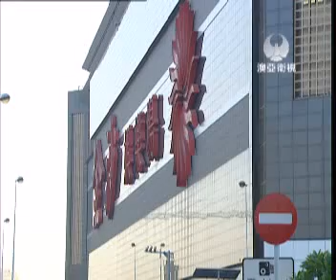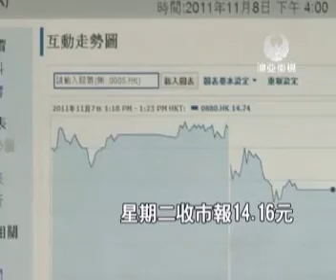20111108--金沙純利勁升4成 Q3賺22億元.wmv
金沙中國公佈第三季度業績,集團總收益達到93億港元,純利約22億港元,同比增長超過4成。金沙走勢凌厲，有機會在這個星期取代思捷環球，成為首隻晉身藍籌的博彩股。